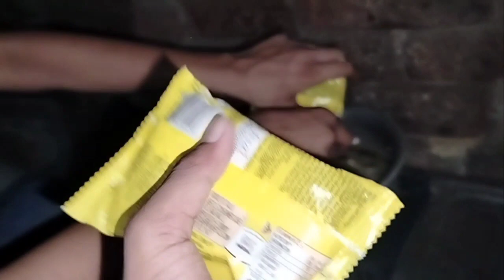गांव पर मैगी बनाई || Gaov per maggi banai || How to make maggi || मैगी कैसे बनाए